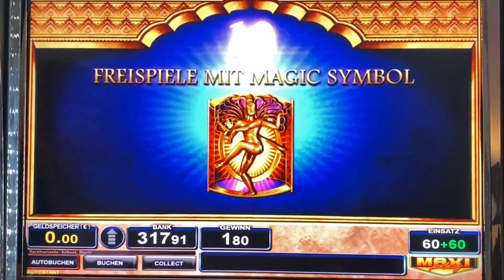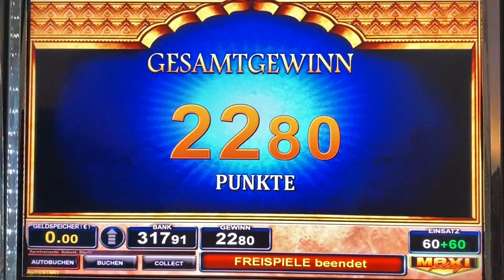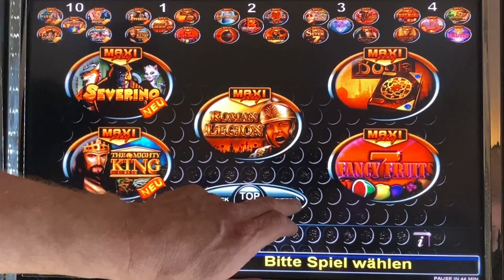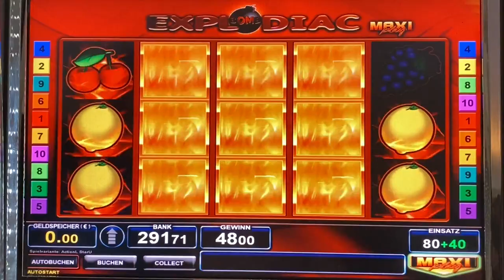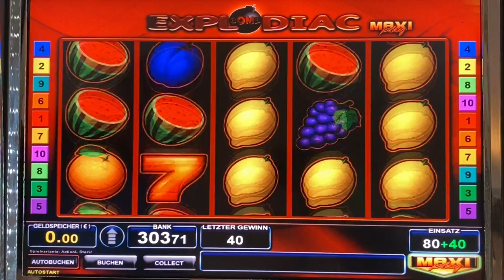🔝😎bally Letsplay 🎇Magic Symbol und Explodiac🧨🧨 Spielothek Zocken Homespielo Geldspielgerät😍💪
🔥🤣Hi Leute, heute mal wieder Bally only. Mit dabei der Magic Symbol und der Explodiac. So auch noch nicht gezeigt. Es fahren auch schöne Gewinne rein. Schauts euch an. VG💪🔥😁